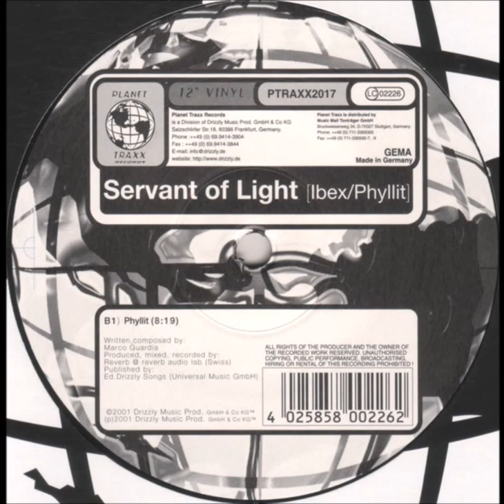Servant Of Light ‎– Phyllit